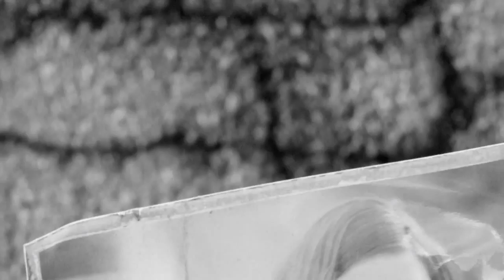Fallout 4 - Part 1 - Atomexplosion [Let's Play]